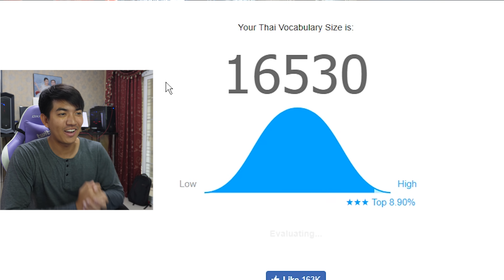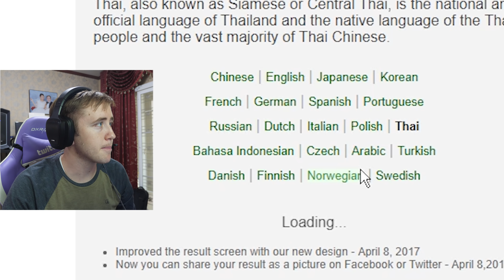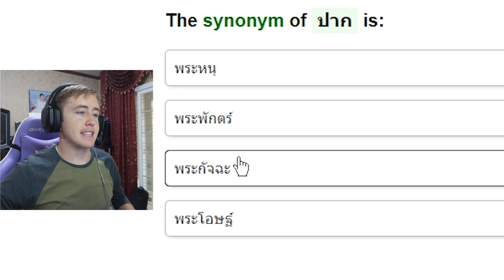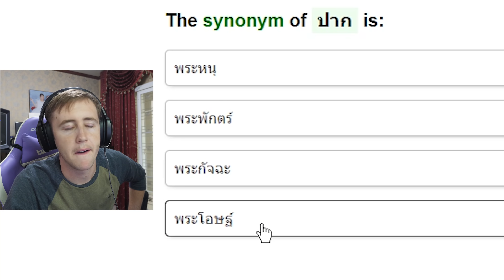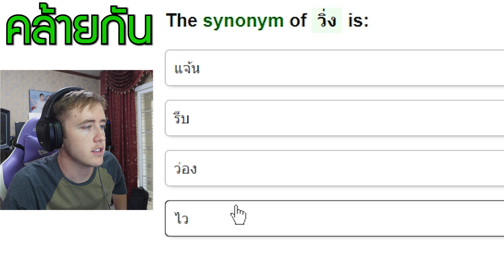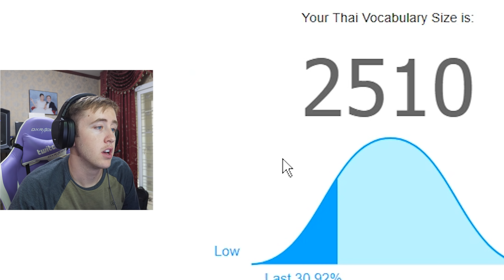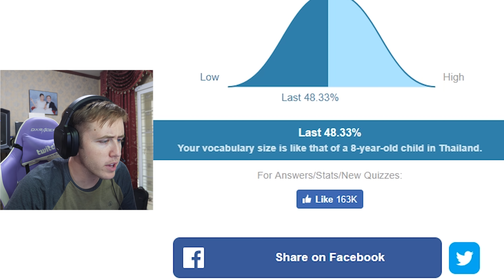วัดระดับภาษาไทย!! คุณเป็นคนไทยรึเปล่า?!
ลองเล่นกันเองได้ที่นี่

อย่าลืมติดตามช่อง My Mate Nate นะครับ: